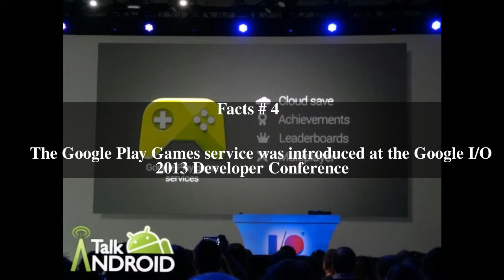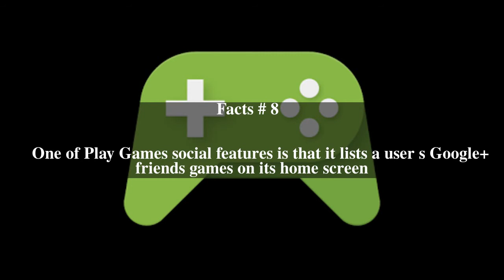Google Play Games Top # 8 Facts